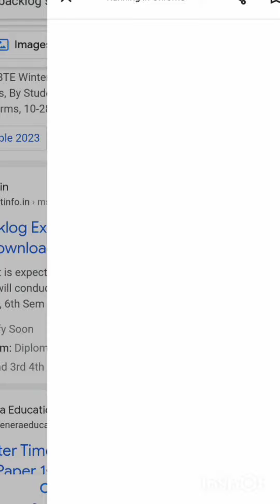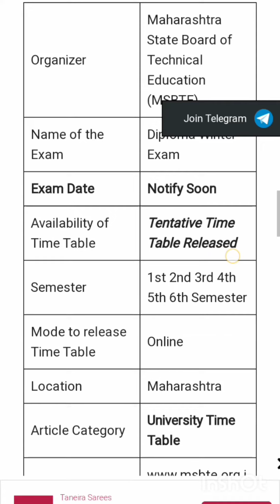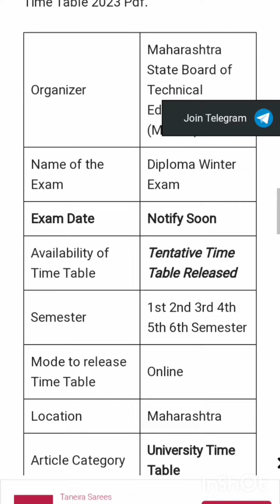MSBTE Winter Exam Backlog Exam Again Time table declared 2023#msbte new update